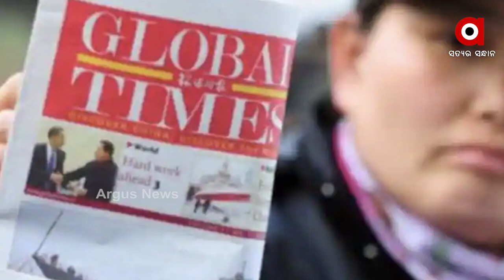ଚୀନର ବିସ୍ତାରବାଦୀ ନୀତିରୁ ଚିନ୍ତାରେ ଦକ୍ଷିଣ କୋରିଆ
ଚୀନର ବିସ୍ତାରବାଦୀ ନୀତିରୁ ଚିନ୍ତାରେ ଦକ୍ଷିଣ କୋରିଆ । କ୍ବାଡ ଦେଶ ସାଥିରେ ଆସି ପାରେ ଦକ୍ଷିଣ କୋରିଆ। ଭାରତ – ପ୍ରଶାନ୍ତ କ୍ଷେତ୍ରରେ ଚୀନକୁ ରୋକିବାକୁ ମିଳିପାରେ ସହାୟତା । ଚୀନ ପୂର୍ବରୁ ଦକ୍ଷିଣ କୋରିଆକୁ କ୍ବାଡରେ ସାମିଲ ହେବାକୁ ନେଇ ଦେଇ ସାରିଛି ଧମକ ।